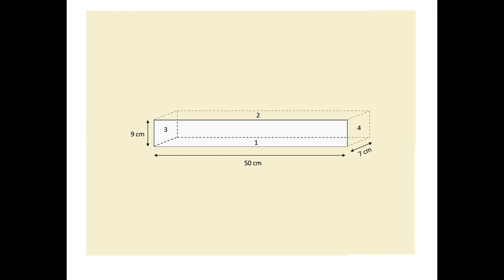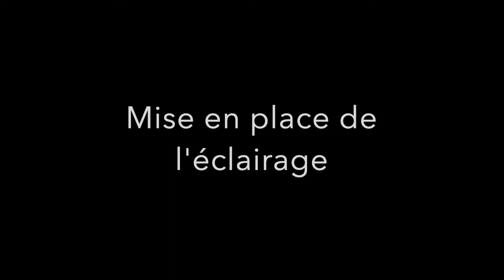[TUTO] créer des rangements dans un camion aménagé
création d'une "table de nuit" éclairée dans l'espace mort du caisson arrière, avec un fond personnalisé et ajout d'un éclairage led 12v